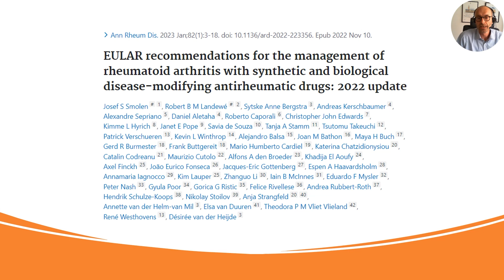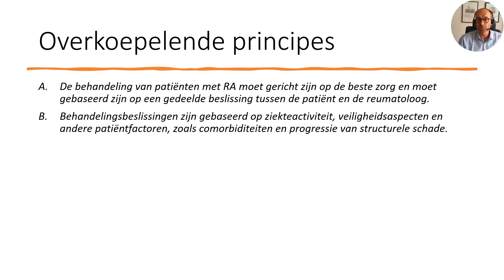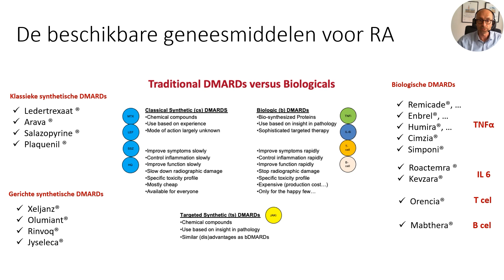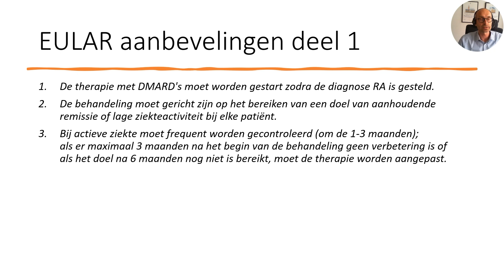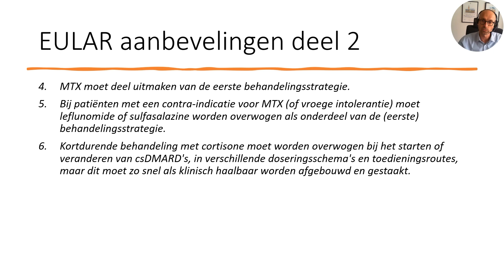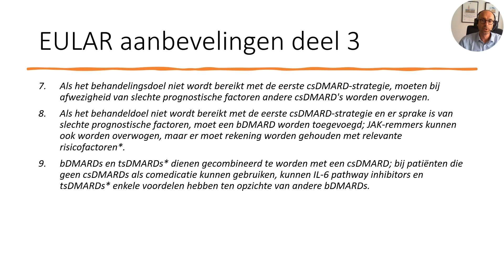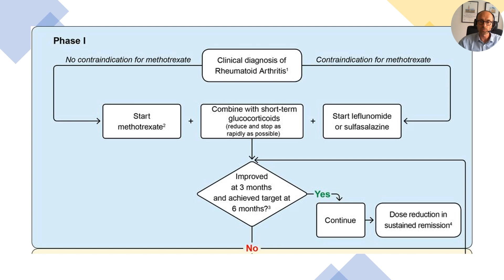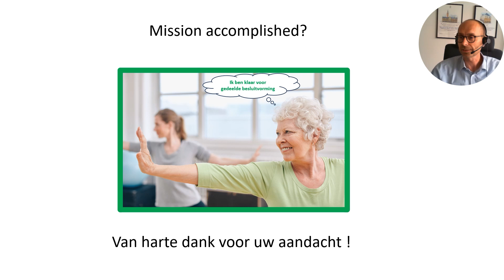Virtueel Symposium Reuma?Nu! 2023 - Prof. Patrick Verschueren - Reumatoïde artritis